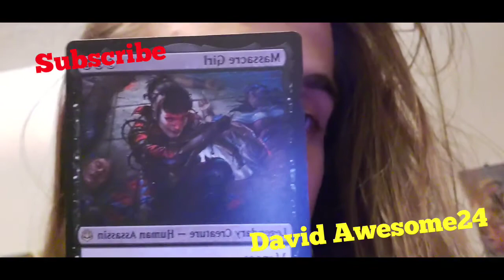Coronavirus Vlog pt1